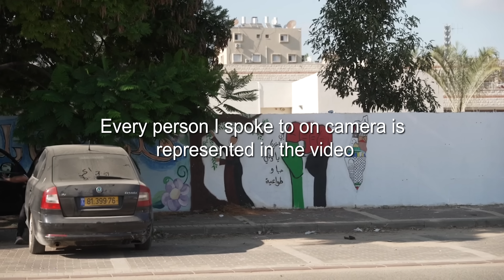What is it like for Arabs living in Israel?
I went to an Arab village inside Israel to ask a simple question. What is it like for them?